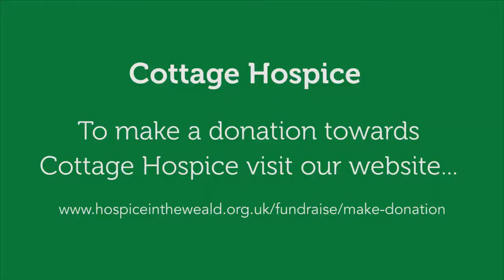Cottage Hospice Build April 2019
Cottage Hospice will be run by highly skilled, trained volunteers supported by nursing staff. These volunteers will support family caregivers in continuing to care for their loved ones, using Informed: The family caregivers’ guide to the final days of life.